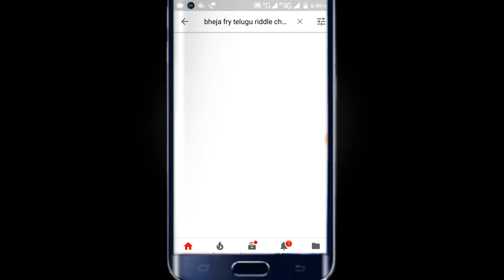ఇది హత్యా? ఆత్మహత్యా?....ONLY 5% CAN SOLVE THIS RIDDLE.....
I am create animated videos to explain riddles,brain teasers, matchstick puzzles and many more.

▶ Murder Mystery Riddles
▶ Crime riddles
▶ Detective riddles
▶ Funny Trick Questions
▶ Personal Tests
▶ Interview Questions
▶ Fun Games
▶ Trivia
▶ Love and Relationship Tests
▶ Fun and Interest Tests and Quizzes
▶ Interesting and Funny Riddles
▶ Trick Question and IQ Tests !! and much more.

                    Telugu Riddles

The Best Channel About Riddles
-Riddles, brain teasers, logic, puzzles, IQ Test, Logical Reasoning Tests
-Lateral thinking riddles
-Tricky riddles
-Funny riddles
-Mind blow brain teasers
-Murder Mystery Games
-Detective Riddles

Tags I use in this video
telugu riddles with answers,
telugu riddles with answers and pictures,
telugu riddles funny,
telugu detective riddles,
telugu riddles answers,
mystery riddles telugu,